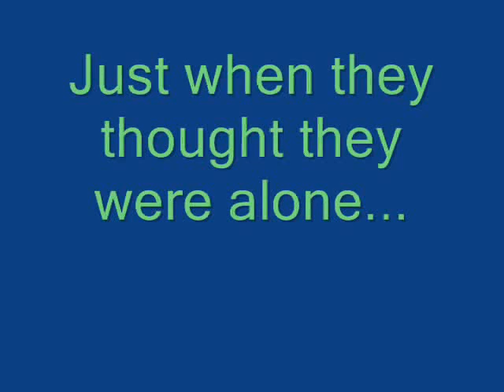It Came From the Tube: Preview 2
This is the second in a small series of trailers for the Barking Parrot Productions film, It Came From the Tube, a small film made by 3 friends in 2005.  Crediting "Halloween" theme to the cellphone ringtone.